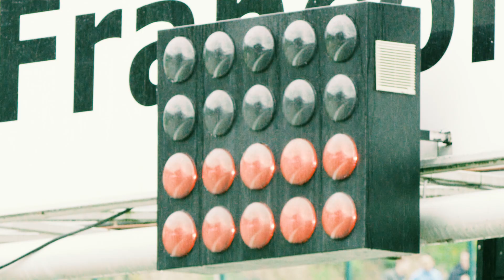Renault Clio Cup Benelux 2017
Ben jij gek op het circuit en heb je een racelicentie in je bezit? Grijp je kans en geef je nu op voor de Renault Clio Cup Benelux 2017. Op 6 verschillende locaties, in zowel Nederland als België, ga jij de strijd aan met andere racefanaten! Enthousiast? Lees snel meer over de voorwaarden en hoe je je kunt opgeven